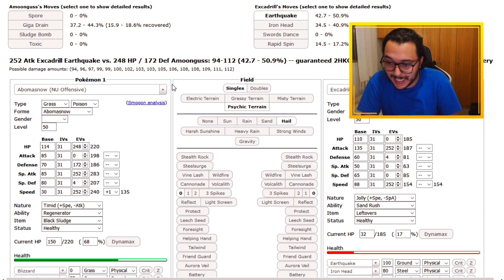COMO USAR LYCANROC MIDDAY! | Pokémon Sword & Shield Competitivo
Fala pessoal! SharKTuxa aqui, para ensinar em como usar competitivamente o LYCANROC MIDDAY em Pokémon Sword e Pokémon Shield!

★ Instagram do Canal:
▶ sharktuxaoficial